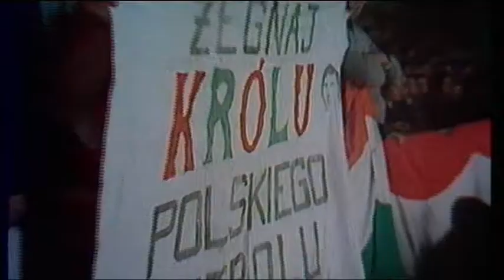deyna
Felieton biograficzny, którego bohaterem jest wybitny piłkarz Legii Warszawa  oraz reprezentacji Polski, Kazimierza Deyny. w felietonie  materiały z archiwum TVP oraz wypowiedzi Bogdana Stachurskiego, i Stefana Szczepełka. Realizacja Szymon Wochal, emisja w pytaniu na śniadanie TVP2.